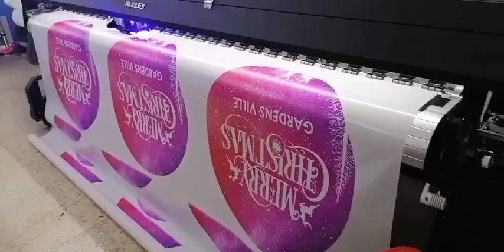10 feet roll to roll UV printer